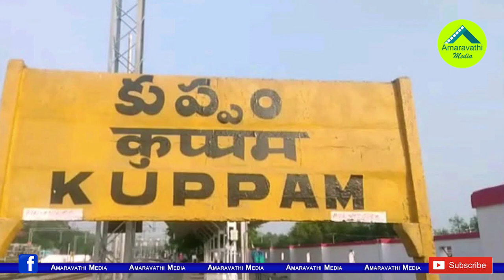చంద్రబాబు పరువుకే ఇది అతిపెద్ద పరీక్ష|| Biggest test of Chandrababu's reputation in Kuppam